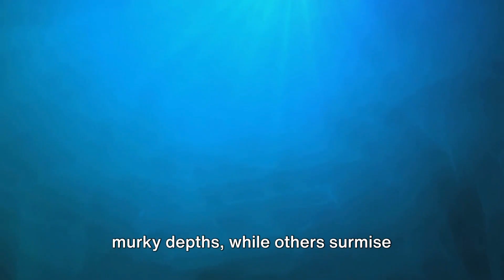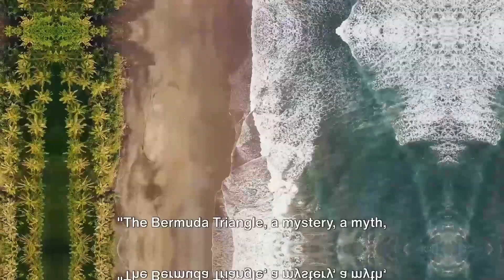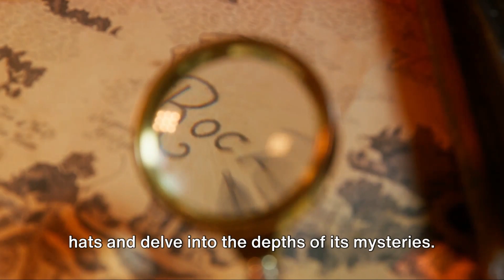Bermuda Triangle: Unveiling the Mystery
Explore the mysteries of the Bermuda Triangle in this captivating video! Delve into the enigma that has puzzled scientists for decades, examining inexplicable disappearances, theories of magnetic anomalies, time warps, and extraterrestrial involvement. Uncover historical incidents like Flight 19 and the USS Cyclops, as well as recent occurrences that fuel the ongoing debate. From scientific to supernatural explanations, hear gripping accounts from survivors and eyewitnesses, challenging traditional beliefs. Join us on an expedition into the unknown, navigating through speculation to unravel the truth behind the Bermuda Triangle—Earth's most enigmatic place. Brace yourself for a journey that will leave you astonished, bewildered, and forever fascinated.